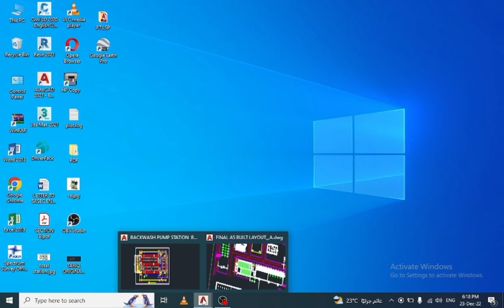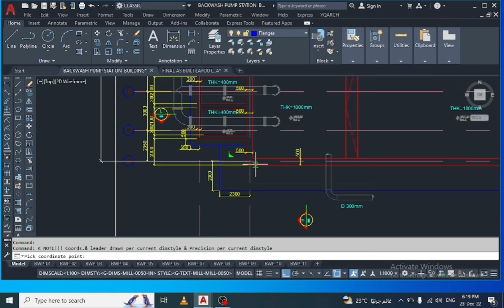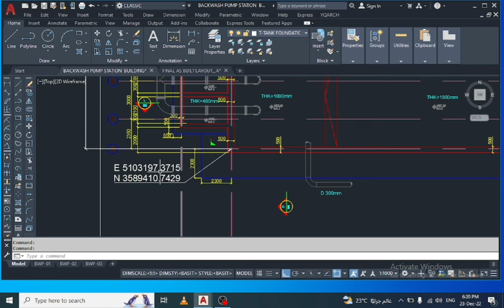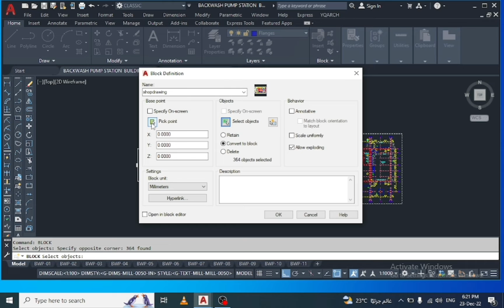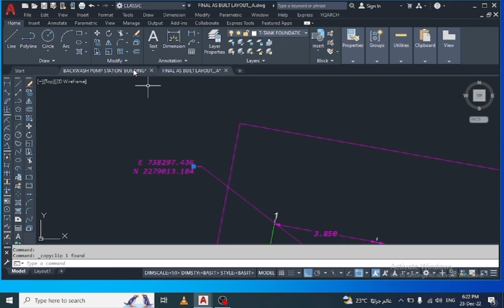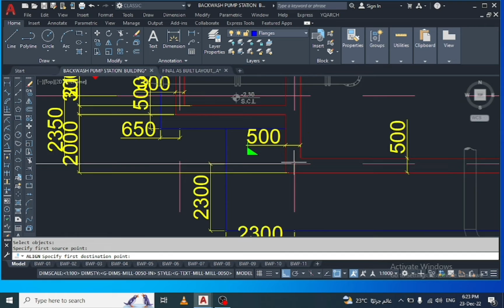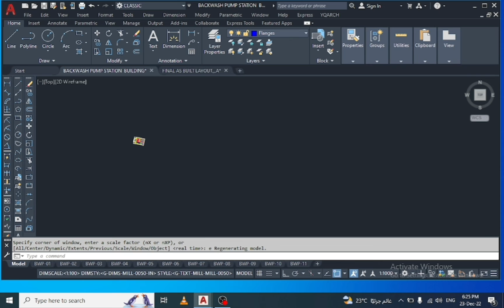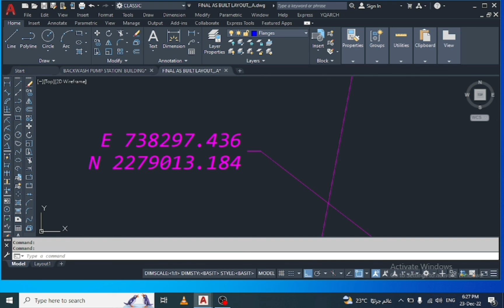How to set autocad drawing local to original coordinates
How to set local coordinatrs to original coordinates
How to set assume coordinates to original coordinates
Set local coordinates drawing to original coordinates
How to set original coordinates on shop drawing